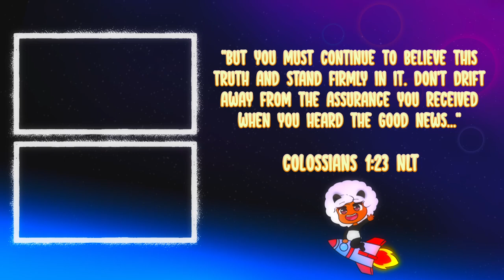Ayo??? Nah whose FREAKY AHH Squirrel is this?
This has gotta be one of my favorite games i've played on the channel so far 😭😭

"But you must continue to believe this
truth and stand firmly in it. Don't drift
Away from the assurance you received
When you heard the good news..."